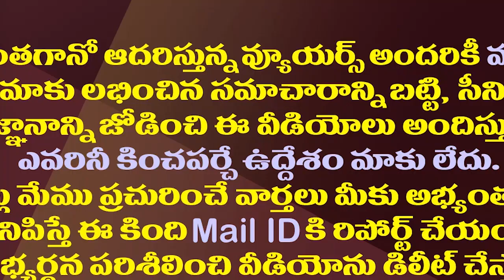తిరుపతి వెంకన్నకు ఎన్ని వేలకోట్ల డిపాజిట్లు ఉన్నాయో తెలుసా?| TTD Releases 'White Paper' On Assets